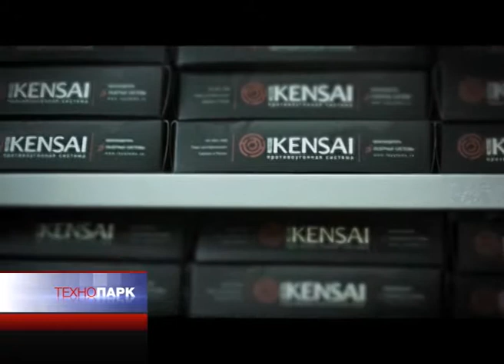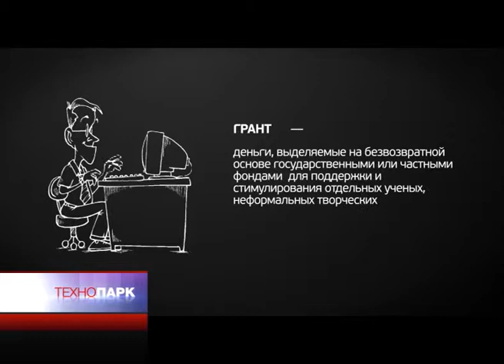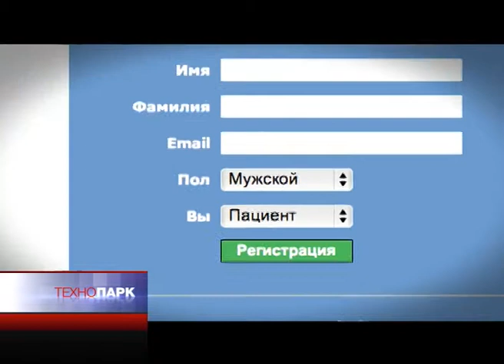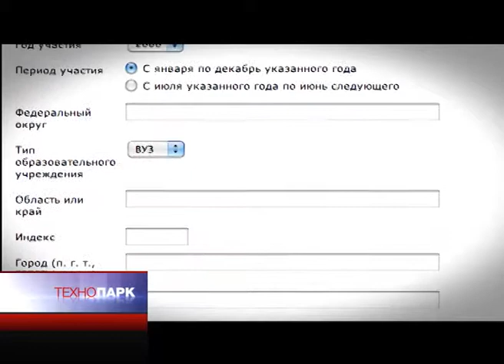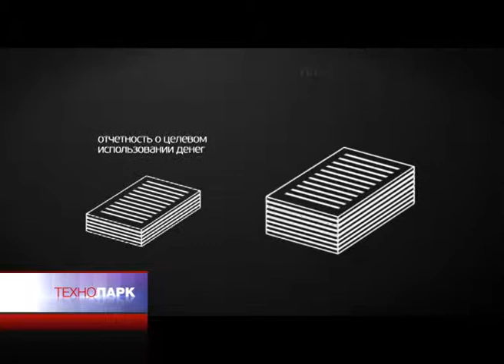Microsoft seed fund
Innovative tech projects usually start out with modest means -- founder's "out of pocket" money as well as funds of amateur investors, mostly friends, family and relatives. A special group of investors - business angels and seed funds -- cover the gaps between the founder's "out-of-pocket" money and professional venture capital. In 2010 the Microsoft Corporation decided to found a seed investment fund to support Russian start-ups in software and Internet services space.
his TV-program features:

Artour Baganov, Microsoft Seed Fund, Managing Director

Alexandra Johnson, DFL-VTB Aurora, Managing Director

Michael Tsygankov, Microsoft Seed Fund, founder and Managing Director in 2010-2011

Alexander Podgrebelny RATE of SUGAR, Project Executive

Yan Ryazantsev, Chief Investment Officer, RVC

Gaidar Magdanurov, Microsoft Seed Fund, Managing Director

Vladimir Belyi, HUMAN READER, Project Executive